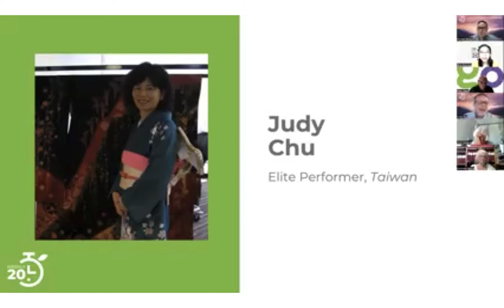LoveBiome/GO Love Life Income Testimonial - Judy Chu, Taiwan